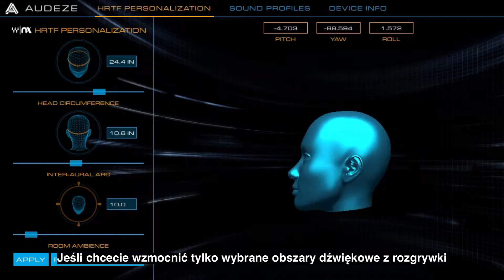Audeze Mobius planarne słuchawki gamingowe okiem gracza | Audio Klan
Modelem Mobius firma Audeze wprowadza audiofilski dźwięk do świata gier, filmów i bezprzewodowego strumieniowania muzyki. Stworzony z niezachwianą wiarą, że jakość dźwięku musi być co najmniej równie ważna jak funkcjonalność. To pierwsze słuchawki zapewniające niezrównany poziom szczegółowości, klarowności i przegląd sceny zapewniany przez planarne przetworniki.

Arabian Prince, jeden z założycieli N.W.A., siada aby porozmawiać o swoich doświadczeniach jako gracz, znaczeniu dźwięku i tym, jak podobają mu się Audeze Mobius.

🏬 Na rynku nieprzerwanie od 1994 roku. Dystrybucja najlepszych na świecie marek audio Hi-Fi oraz inteligentnych rozwiązań z obszaru elektroniki konsumenckiej i smart home.